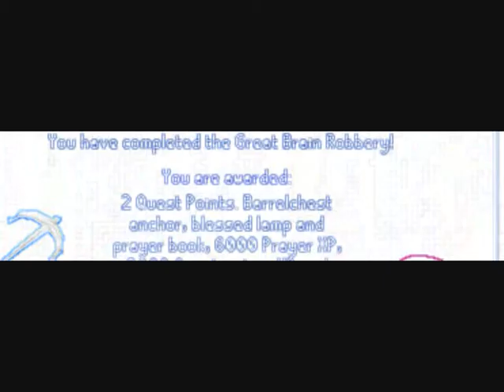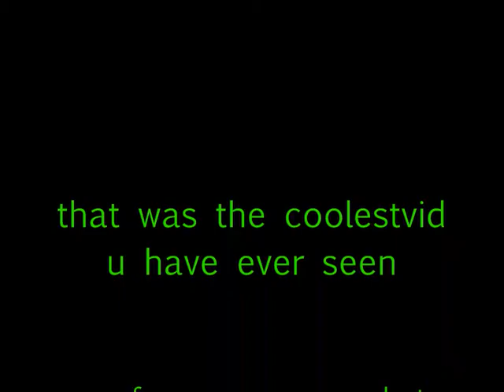molagamure finally gets quest cape =]